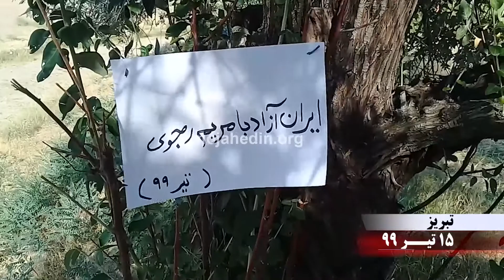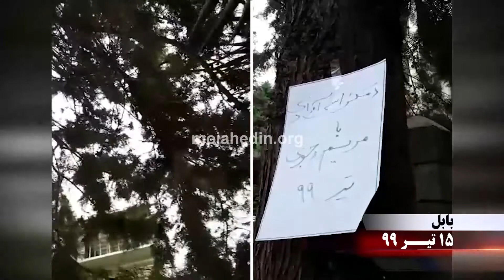فعالیت کانون‌های شورشی در شهرهای تهران، تبریز، بروجن و بابل ۱۵اردیبهشت